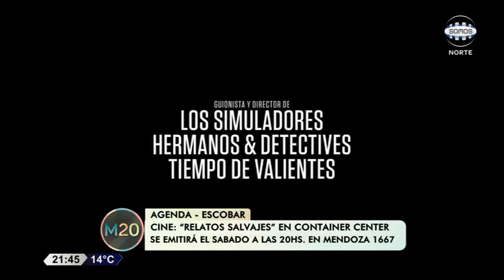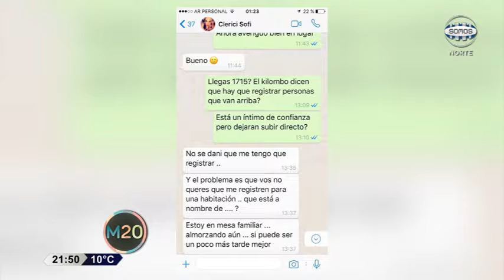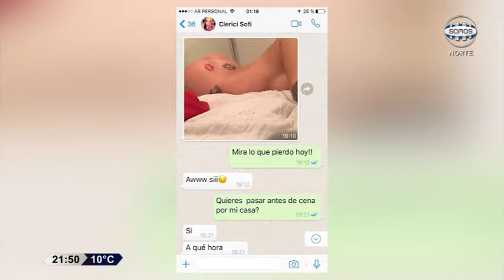10-05-17 Martín Paldrok en M20